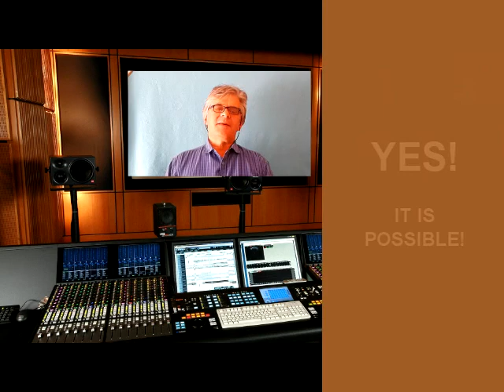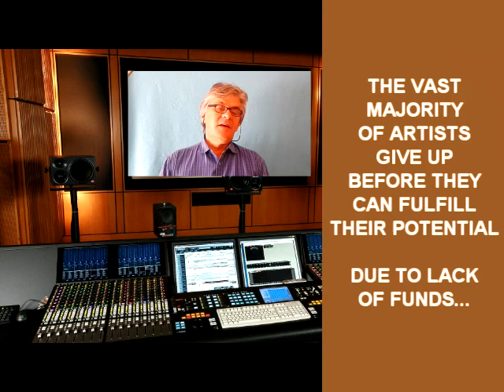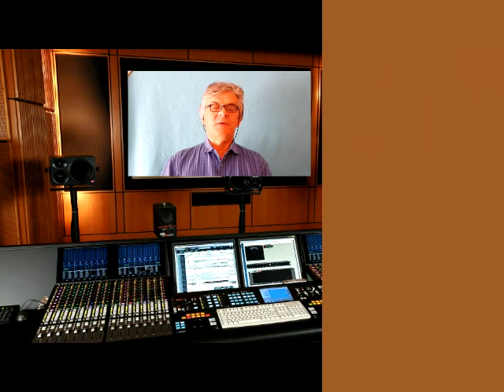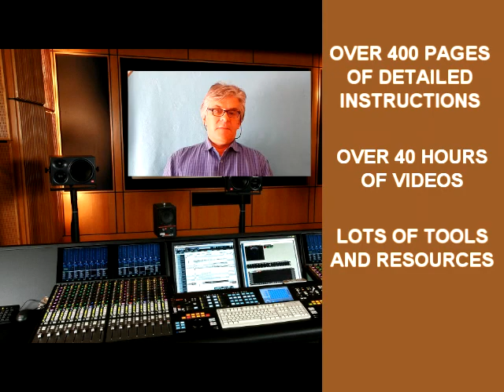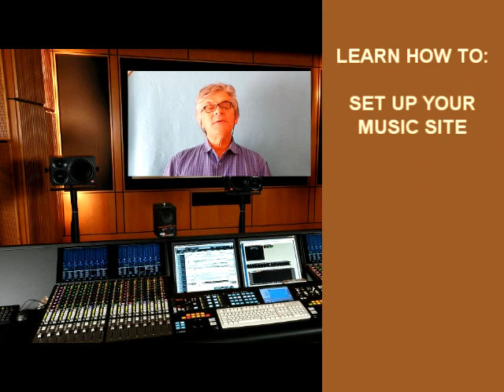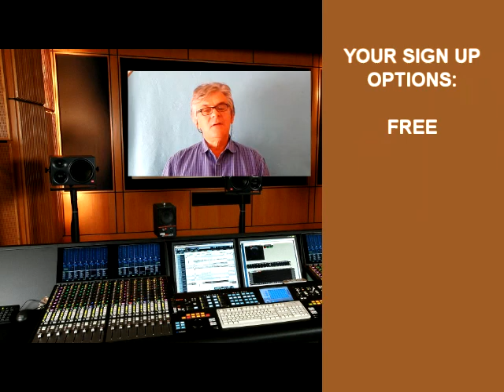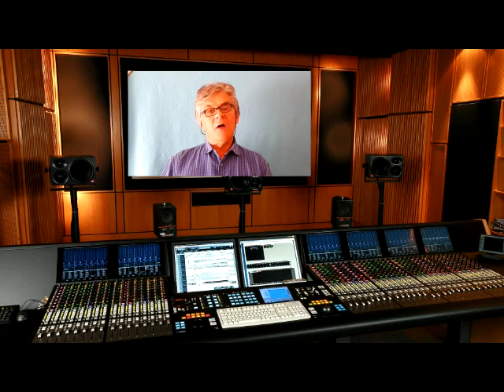Introducing the FameGames Online Music Business Crusher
- After all the wait - we're finally now starting a new initiative, not only for our former members but for anyone who wishes to know reliable ways to sustain themselves online with their own music.

Make money with music - find out how for free - and join us!

The Online Music Business Crusher is a no-hype (other than the name, LOL) SUPER-course for any musician or artist who would like to sustain him or herself entirely off music online. Based on our own hard-won experiences, showing you things that work, teaching you not just WHAT to do but also HOW to do it, this is a really good way to set yourself up as a true independent.

The course is MASSIVE, with over 400 pages and more than 40 hours of videos, and it covers everything from getting your music right to marketing it - and not only it - online. It has lots of additional benefits including live feedback and frequent updates and elaborations, user and personal support - and more.

Depending on everyone's feedback, it may also be used as a stepping stone to reviving our old show as Fame Games 2.0 - but modified and updated for the future. see what we're offering, feel free to post your own comments and ideas - and JOIN US!

The course is FREE to join and peruse, though there are (cheap) premium options as well, which will give you more valuable options. It's a no-brainer, really.